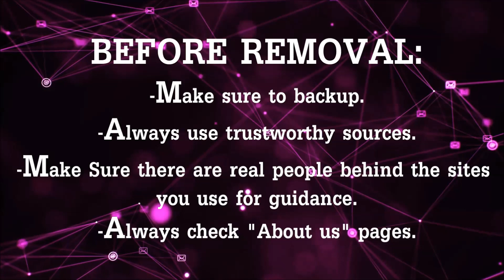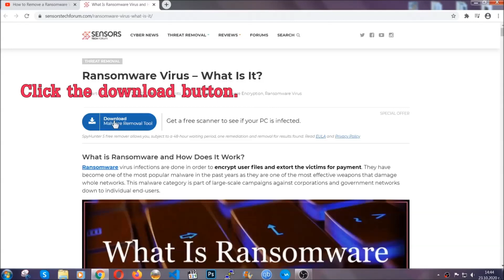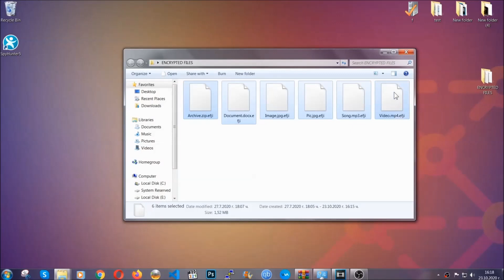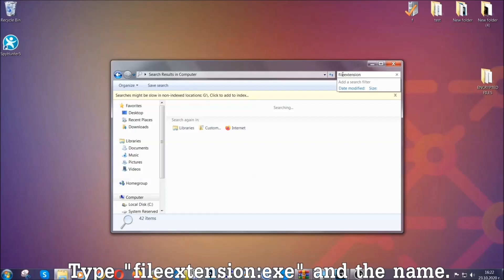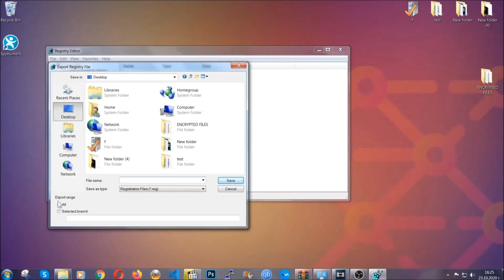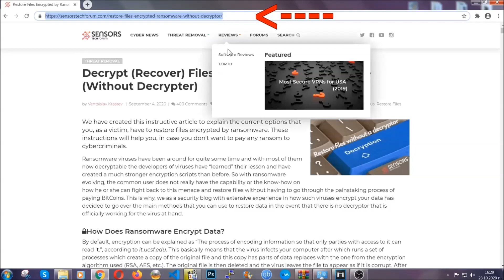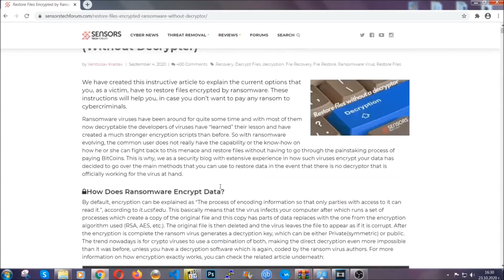Nnqp Virus [.nnqp Files] Decrypt & Remove [Free Fix Tips]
00:00 Start
00:50 Automatic Removal
02:00 Manual Removal
05:13 File Recovery

Nnqp virus is the name of a ransom ware infection, whose main idea is to get in your computer system and encrypt your files to extort you into paying ransom in order to get them decrypted and working again. To do this, the virus uses the _readme.txt ransom note, continue the extortionists instructions on how you can contact them and pay hundreds of dollars in Bitcoin as a ransom..